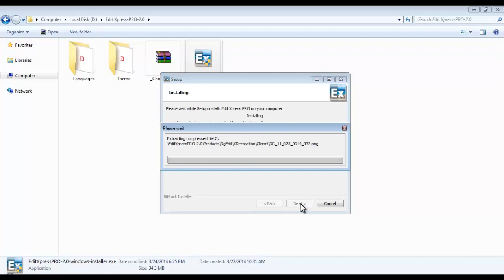Etx 01 Installation